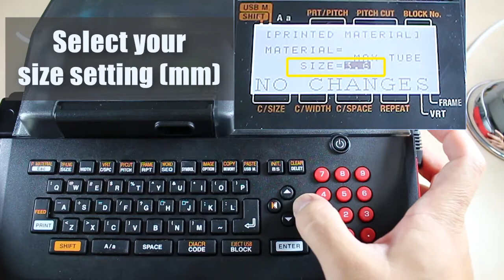MAX Letatwin LM-550A - POWER ON AND MATERIAL SETTINGS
Professional choice for your cable marking job.